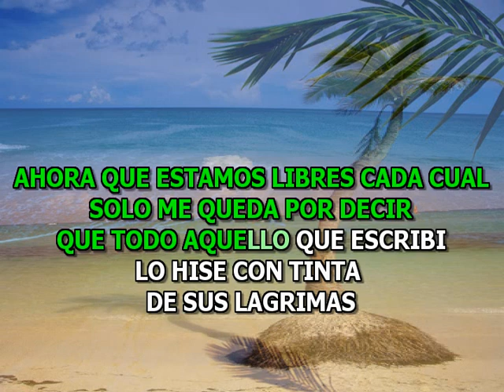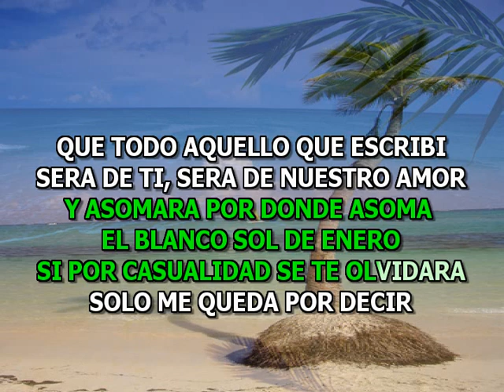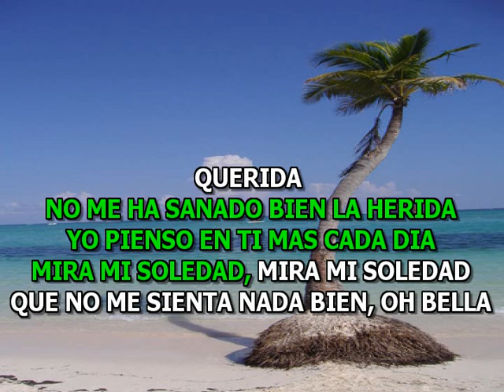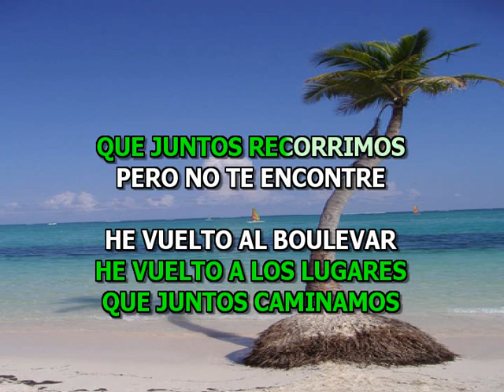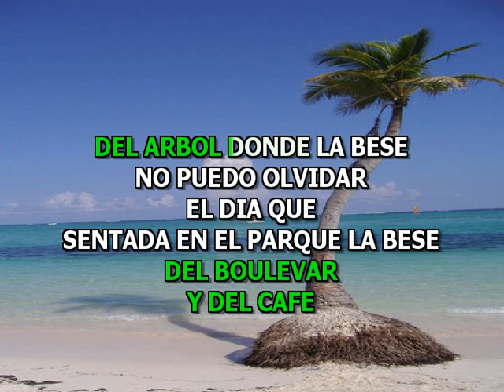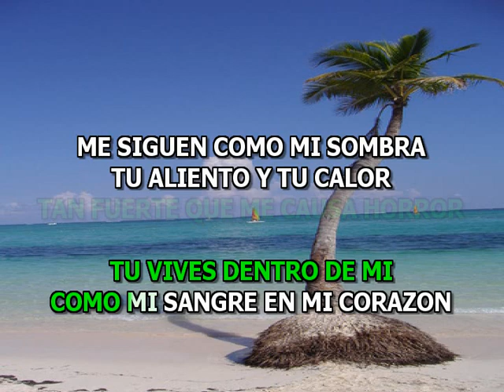MERENGUE BIG SWING KARAOKE